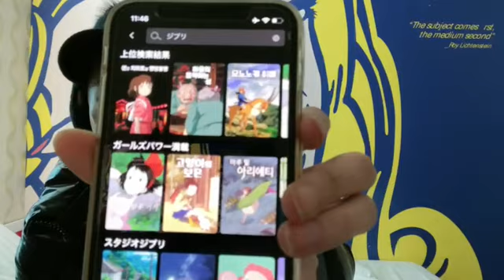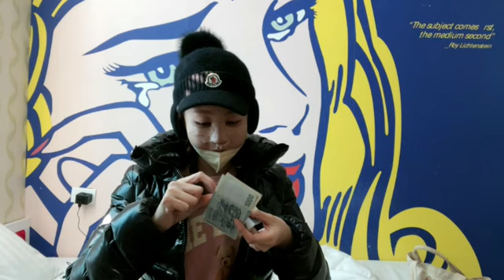まゆ 韓国最後の配信美容室にいく 2022年12月18日11時